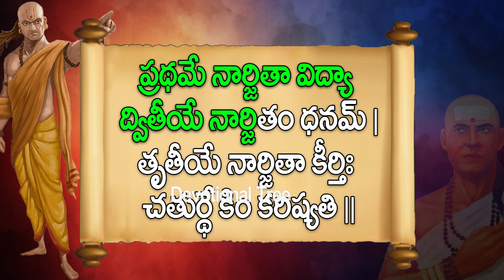సులభంగా డబ్బులు ఎలా సంపాదించాలో చాణక్యుడు చెప్పిన సూత్రం ఇదే | Chanakya Neeti | Devotional Tree